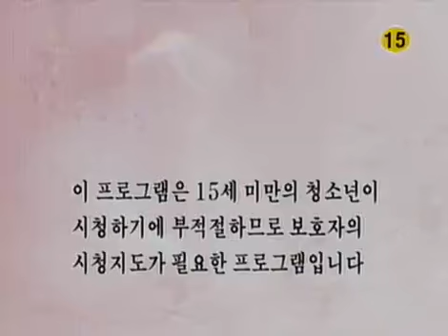Sweet Heart, Sweet Darling 20050622 #001